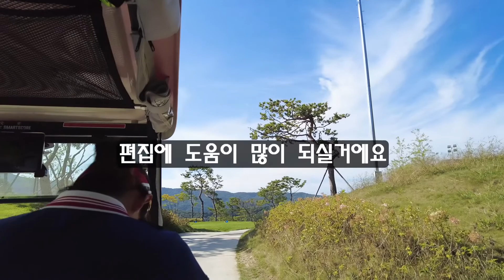루트 52에서 펼쳐진 골프유튜버 최강미나님, 야구유튜버 야구여친 이대표님 그리고 자랑스런 후배 승섭이와의 라운드 2번째 편 입니다~!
저번 편에 이어서 루트52에서 펼쳐진 라운드입니다.
골프유튜버 최강미나님, 야구유튜버 야구여친 이대표님 멋쟁이 후배 승섭이^^